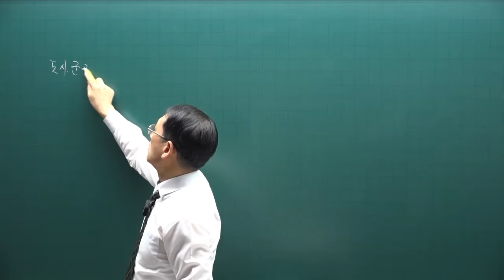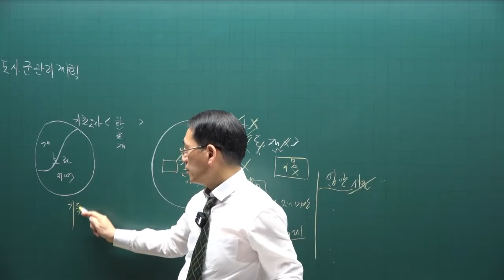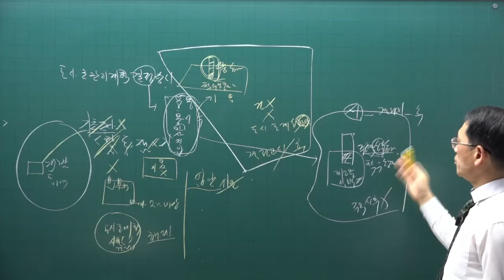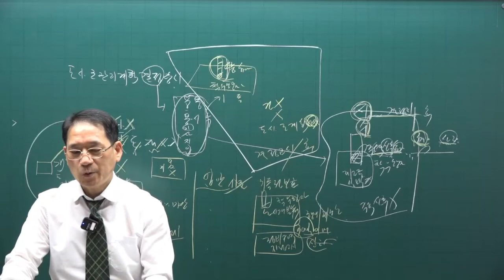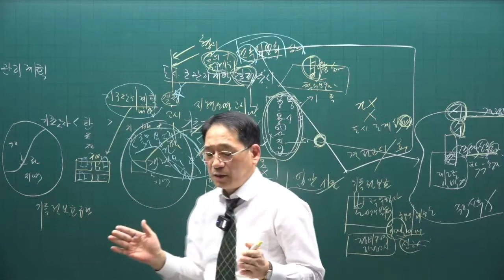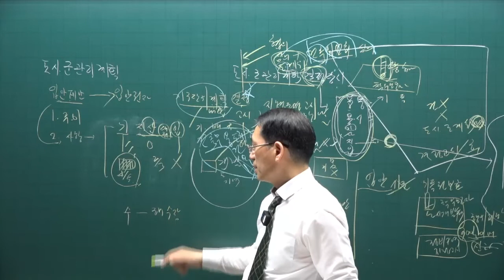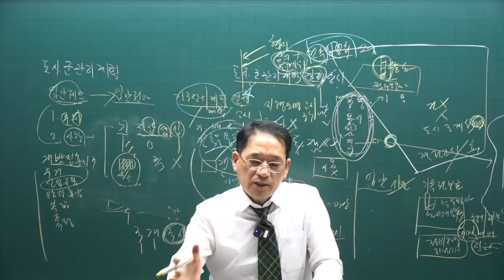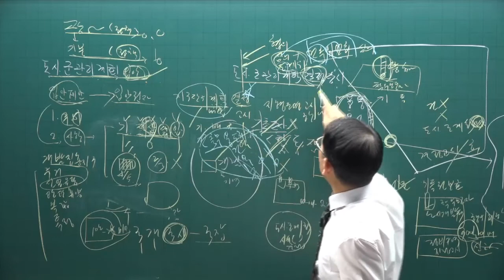[공전무] 제 33회 공인중개사 공법 기출적중문제풀이 3강